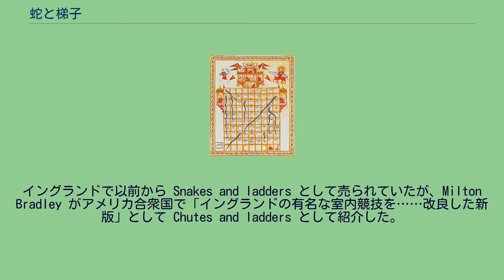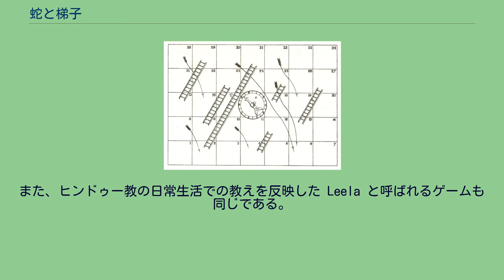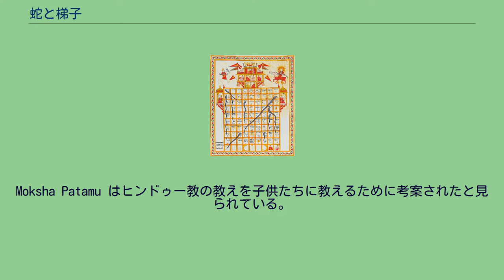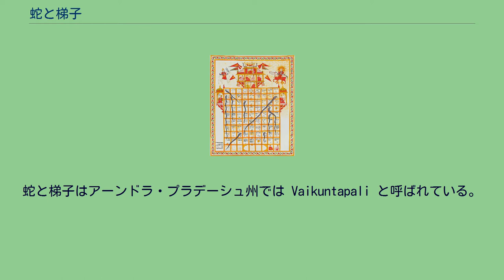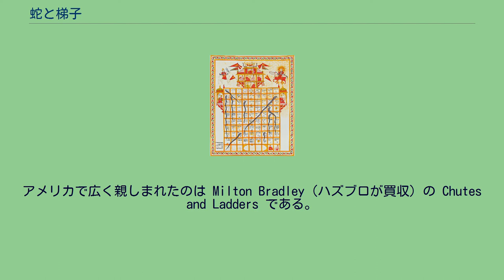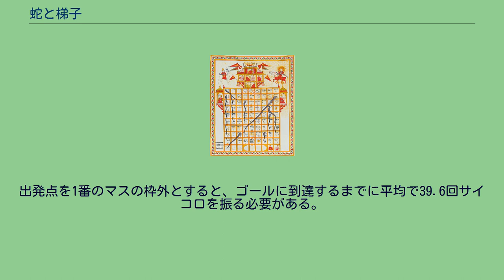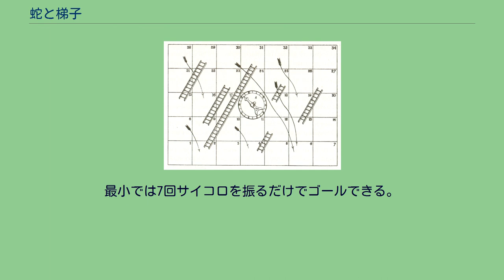蛇と梯子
蛇と梯子（へびとはしご）は、主に欧米で古くから親しまれている子供向けのボードゲーム。
英語では Snakes and ladders または Chutes and ladders と呼ぶ（"Chutes" はダスト・シュートなどの物を下に送る機構全般を指す言葉）。
2人以上で遊び、格子状に区切ってそれぞれのマスに番号を振ったゲーム盤を使う。
ゲーム盤には、任意の2つのマスをつなぐ梯子や蛇がそれぞれいくつか描いてある。
マスの数は特に決まっておらず（普通は8×8、10×10、12×12のいずれか）、蛇や梯子の数や配置も決まっていない。
それらはプレイ時間に影響を与える要素である。
全体としてこのゲームは吸収的マルコフ連鎖の状態で表すことができる。
イングランドで以前から Snakes and ladders として売られていたが、Milton Bradley がアメリカ合衆国で「イングランドの有名な室内競技を……改良した新版」として Chutes and ladders として紹介した。
単純で抜きつ抜かれつの展開の面白さから幼い子供に人気がある。
しかし、完全に運任せで熟練してもうまくなることはないため、大人向けではない。
蛇と梯子はインド発祥のゲームで、Vaikuntapaali または Paramapada Sopanam（救済への梯子）という道徳に基づくゲームが元になっている。
イングランドの玩具メーカーであるジャック・オブ・ロンドンが1888年に「蛇と梯子」という名前で発売し、1943年に Milton Bradley がアメリカ合衆国に紹介することになった。
このゲームは古代インドでは Moksha Patamu という名で広く親しまれていた。
そのジャイナ教版である Gyanbazi は16世紀に遡る。
また、ヒンドゥー教の日常生活での教えを反映した Leela と呼ばれるゲームも同じである。
このゲームの仕組みに触発され、1892年ヴィクトリア朝のイングランドでその新たなバージョンのゲームが考案された。
考案者はゲーム用品会社ジャック・オブ・ロンドンのジョン・ジャックとも言われている。
Moksha Patamu はヒンドゥー教の教えを子供たちに教えるために考案されたと見られている。
その教えとは「因果応報」である。
梯子は寛容さや信頼や謙虚さといったことから発する善行を表し、蛇は欲望や怒りや殺人や窃盗といった悪行を表している。
このゲームは、人が善行を実行することで救済（Moksha＝解脱）を得るのに対して、悪行を実行するとより惨めな生命形態に輪廻転生（＝Patamu）するということを表している。
梯子（善行）は蛇（悪行）よりも数が少なく、善行を積むことが悪の道へ落ちていくより難しいことを表している。
100番のマスに到達すると解脱が達成される。
蛇と梯子はアーンドラ・プラデーシュ州では Vaikuntapali と呼ばれている。
もともとのゲームで美徳が描かれたマスとしては、信義(12)、信頼(51)、寛大さ(57)、知識(76)、禁欲(78) があり、悪徳が描かれたマスとしては、反抗(41)、虚栄(44)、俗悪(49)、窃盗(52)、嘘(58)、酩酊(62)、借金(69)、激怒(84)、貪欲(92)、思い上がり(95)、殺人(73)、情欲(99) がある。
初期の「蛇と梯子」の盤面の図。
蛇ではなく矢印を使っている。
（1893年の特許の図面） 各プレイヤーは出発点（通常、左下の端にある1番のマスに置くが、枠の外に置いて始めることもある）に自分のコマを置き、サイコロを1個転がして出た目の数だけコマを進める。
進む順序はマスに振られた番号の通りで、牛耕式に左下端から上端まで続いていることが多い。
つまり、「蛇と梯子」はすごろくの一種である。
コマが止まったマスが梯子の一方の端（マスの番号が小さい方）だった場合、コマを自動的に梯子のもう一方の端のあるマスまで進めることができる。
逆にコマが止まったマスが蛇の一方の端（マスの番号が大きい方）だった場合、コマを自動的に蛇のもう一方の端のあるマスまで戻さなければならない。
サイコロを転がして6が出た場合は連続でもう一回サイコロを振ることができるが、通常はプレイヤーが順にサイコロを振っていく。
6を連続で3回出したプレイヤーは振り出しに戻され、別のプレイヤーが6を出すまで休まなければならない。
最後のマスに最初に到達したプレイヤーの勝ちである。
最終的に上がりのマスに...